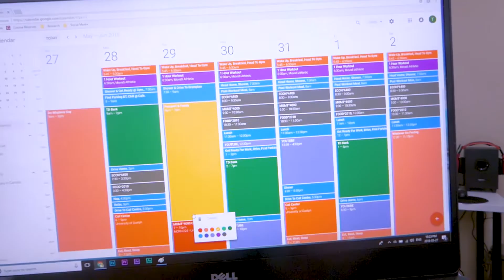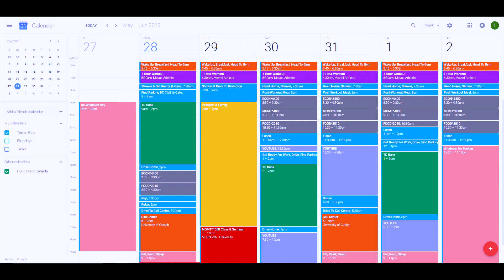WEEK 2 AT UNIVERSITY OF GUELPH | How To STOP Procrastinating And Get Work DONE (Real Advice)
Welcome to my brand new series all about my journey going through 12 weeks of a semester at the University of Guelph. This is week 2 at the University of Guelph! I discuss in this video how to STOP procrastinating!